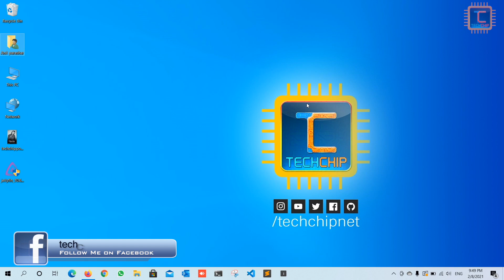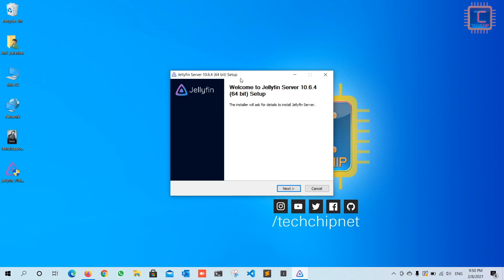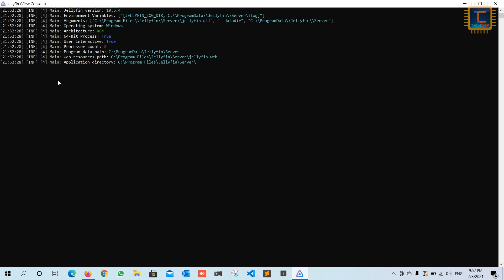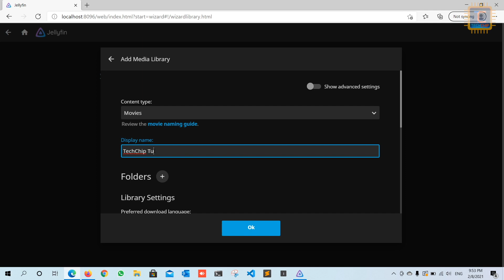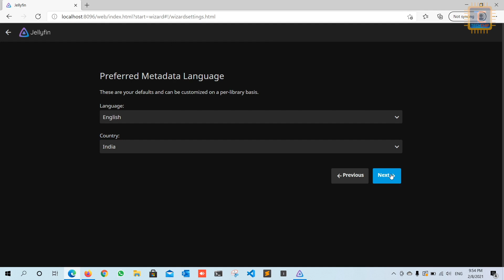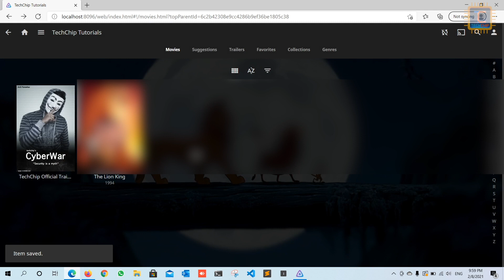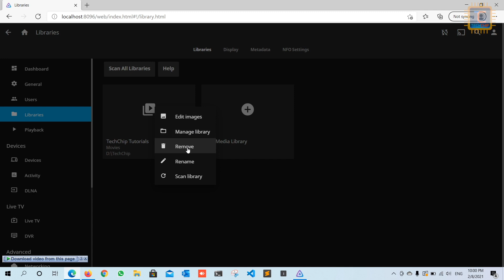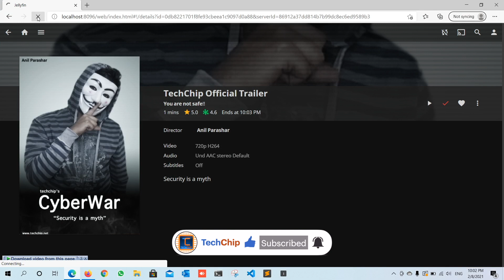Setup free media web server on Windows OS - Own OTT Platform [Hindi]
In this video I will show that how to build your OTT platform like Netflix on Windows 10 using jellyfin for free? build your own media server. How to install jellyfin on Windows 10
Jellyfin is the volunteer-built media solution that puts you in control of your media. Stream to any device from your own server.
How to build your own OTT platform like Netflix using Raspberry Pi?